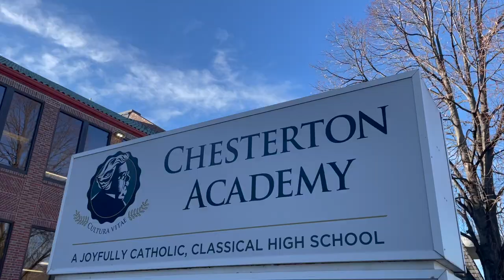Join Us at the 2022 Chesterton Gala!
Have you reserved your spot for our upcoming Chesterton Gala yet? Visit CA2022Gala.givesmart.com to register for an evening of music and merriment on Saturday, January 29th. You can attend the Gala in-person or virtually.